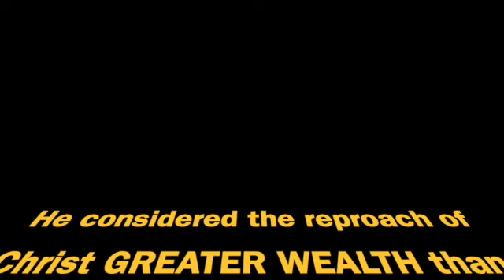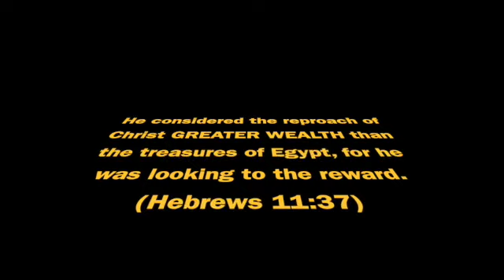Dennis Cortes - Greater Wealth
A solo piano composition based on Hebrews 11:26 - "He considered the reproach of Christ GREATER WEALTH than the treasures of Egypt."

Sometimes one’s sense of gratitude is just too deep for words. While meditating on Hebrews 11:26 the words “greater wealth” just struck me and the melody just poured out of my fingers. I realised I am truly rich in Christ. I am thankful for my beloved wife of 21 years who has loved me and cared for me through thick and thin. I am thankful for my daughter who even up to now is a bundle of joy to us. They are truly God’s precious gifts to me. I am thankful for my family here and abroad, as well as for my relatives and friends. I am also thankful for my home church and brothers and sisters in Christ. Above all, I am thankful to the Lord who loved me and gave himself for me. I do not deserve the least of God’s mercies, yet he has lavishly bestowed on me greater wealth than all the treasures of this world. Thank you, Lord!